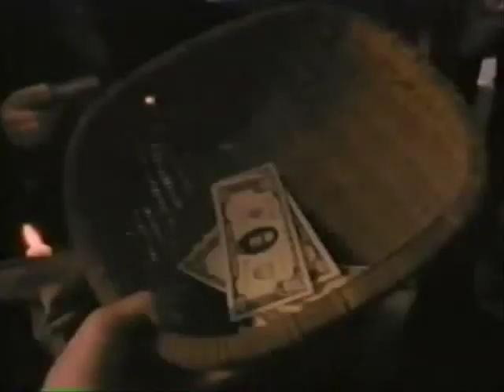Preacher Earl & The Ministry - Return Of The Body Snatcha (HQ Video)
Preacher Earl & The Ministry - Return Of The Body Snatcha (HQ Video) (1993)